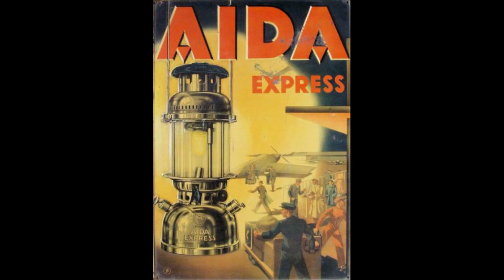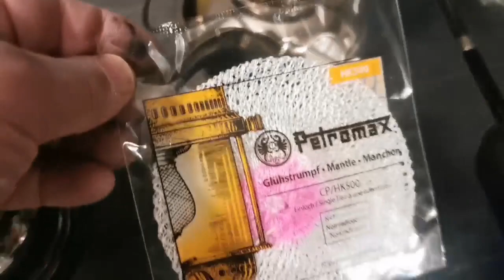Аида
Шикарная Аида. Лампа мечта..